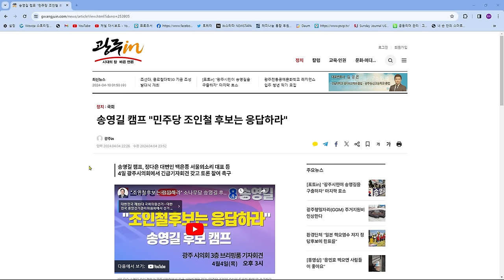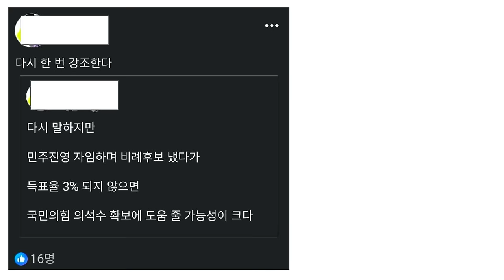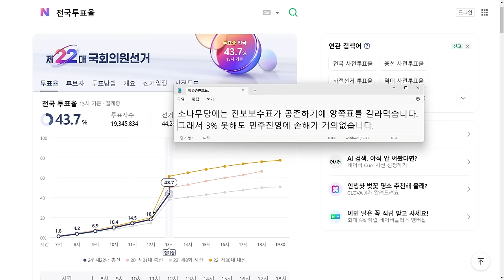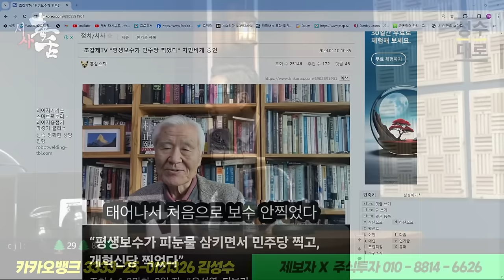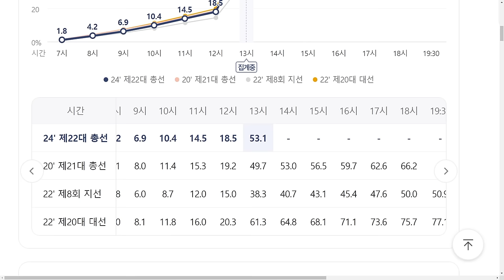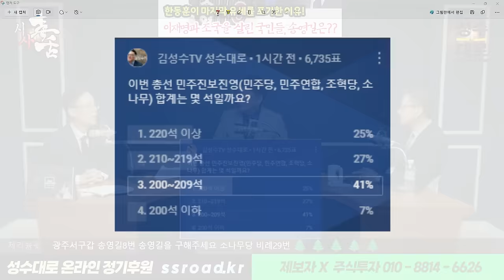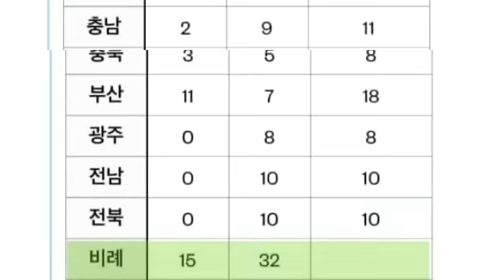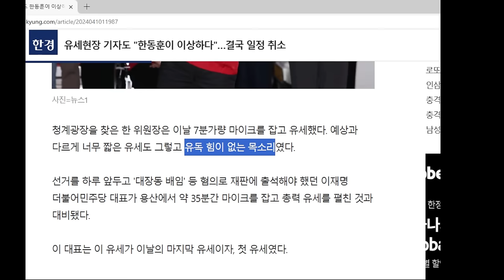[시사독설] 탄핵을 위해 이재명 당대표가 연임을 해야한다.